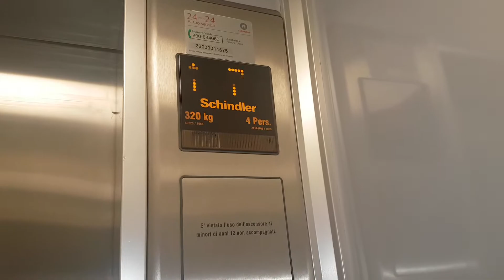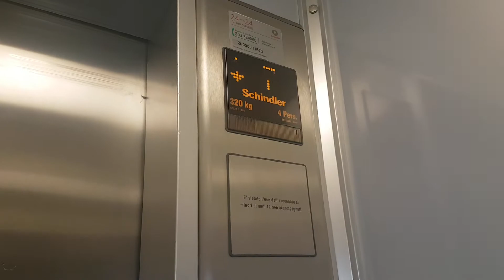1965 Schindler (Reb. 2009 Schindler) Traction Elevator@Corso Garibaldi 31, Salerno, Italy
HB for yesterday Misha!
ADDRESS:Corso Giuseppe Garibaldi 31B, Salerno, Naples, Italy
NOTE: Finally I've filmed the other Schindler elevator in this complex! the two ones I've filmed a month ago.
SERIAL:60225
YEAR:1965, replaced in 2009
TYPE:Traction
FLOORS SERVED:T,1,2,3,4,5,6,7
BRAND:Schindler
FIXTURES:Before Pop-Out, now FI MXB
POSITION MACHINE ROOM:Above 7th floor
RECORDED:10/3/18
CAMERA:Samsung Galaxy S7 Edge